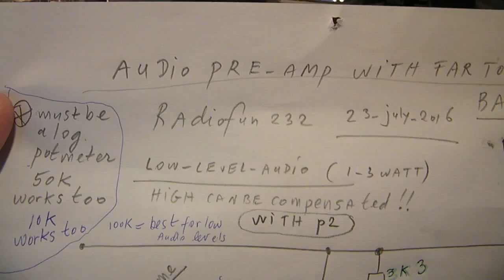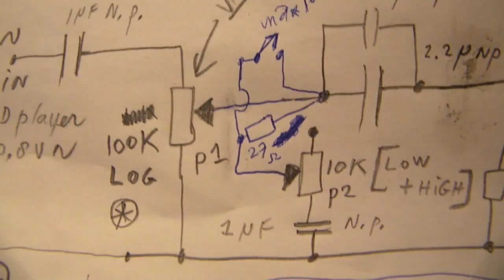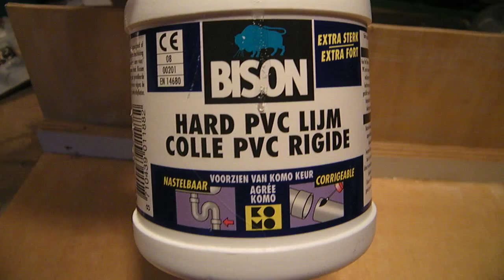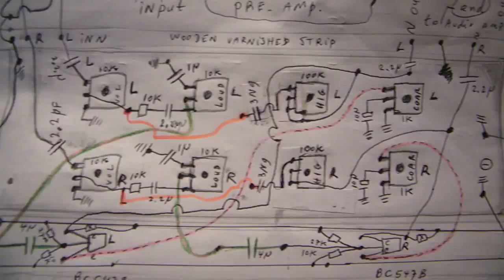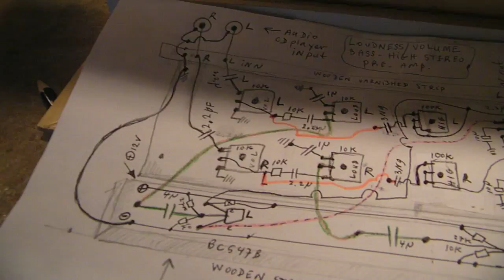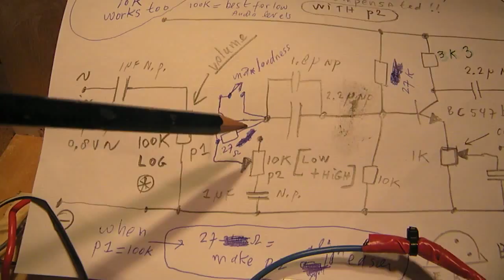Simple & easy but good techniques to build a problem free audio amplifier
IMPORTANT: Don't use a wall transformer in such a circuit, whether it is an end amp or pre-amp. The stray field is far to high, you will never get your amplifier free of hum! Of coarse you can feed an audio amp out of a wall transformer when it stays mounted on the wall (rectifier + main supply cap on the board), far away from the sensitive electronics!

Simple and easy techniques to make a good audio end amplifier or pre amplifier, free of hum,oscillations, problems. Based on my earlier video's in this row, the links are provided. Correction: I say that I leave the 2 sides open but I am going to use aluminum mesh for ventilation (could not find the right word).

The technique does not only work for small end amps (1-10 W) but also for power amplifiers (10-80 Watt). It is all about schielding and prevention from unstability, but this can be realised in simple ways when you understand the principles.

Much more information about audio in my book: "Schematics 2, audio amplifiers and loudspeaker boxes"". available on the LULU website, search for author Ko Tilman.

Important: all the electrolytics must be able to handle minimum 60 (sixty) volts! General value is 63 Volt, that is also OK. Also the 22 uF capacitor (correction to the schematic, where it says 40 V!!!). I mounted a 40 V 22 uF cap but it failed and the driver transistor (BD 139) broke down. I have searched for more than 1 day for the clue to find it all out (. ).